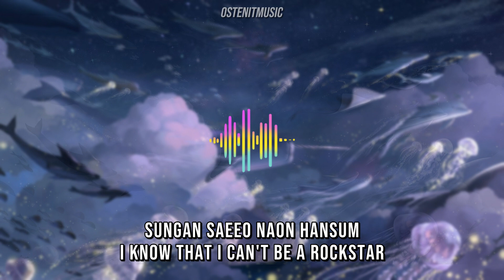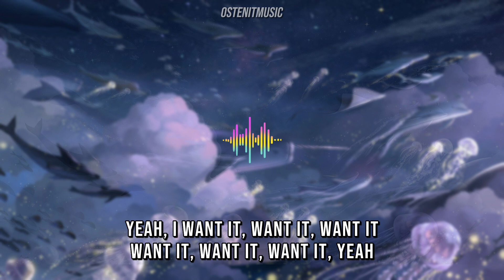TXT - Tinnitus (Sped Up/Romanized Lyrics)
song: Tinnitus

Lyrics:
[Intro: Yeonjun]
Yeah, yeah
Buzzing sound
Wing

[Verse 1: Taehyun, Huening Kai]
Baby, I just wanted to be
Wanted to be hot stuff (You know?)
Maeil party like the weekend
Mul mannan deusi bollyumeul higher (Higher)
Haru kkeut feed is a disaster
Jantteuk pilteo ssuiun jinanbami neomchyeo (Ah)
Sungan saeeo naon hansum
I know that I can't be a rockstar
[Pre-Chorus: Beomgyu, Soobin]
Du gwireul magabwado meong deo keojin
Teong bin sori meongmeokaji
Eohang soge jamgin deusi meong imyeongi teok chaoji
Gongheohan soeum soge feel so lonely

[Chorus: Taehyun, Yeonjun, Soobin, Huening Kai]
Rockstare byeol ppae
Just a rock, okay?
Kkumeul kkwosseonnе
Mwotdo moreun chae
Sikkeurеowotdeon saebyeok
Geu kkeuteneun gongheo
Gwitgareul chaeun tinnitus
Jamgin deuthae meongmeok

[Post-Chorus: Taehyun, Yeonjun]
Yeah, I want it, want it, want it
Want it, want it, want it, yeah
Geujeo nan lonely, lonely, lonely, lonely, yeah
Geunyang dolmengi

[Verse 2: Beomgyu, Soobin, Taehyun, Yeonjun]
Naneun eopseo geureon talent
Gipeun sayeon
Injeong I'm not a "born to be"
Naega bwado teukbyeolhan mwongan anya
Banjjagideon dreameun
Kkakkyeo nagan ji orae
Wasting every second
Nan dolmengina doellae

[Pre-Chorus: Huening Kai, Beomgyu]
Patiga kkeunnan humyeon meong deo keojin
Teong bin sori meongmeokan gwi

Wanna live gatsaeng
But I'm bit natae
Mwolkka nae jonjae
Give me an answer
Dolmengido nan mwo
Joeun geot gata
Geujeo gulleoganeun ge
Namanui rock 'n' roll

[Post-Chorus: Taehyun, Yeonjun, Huening Kai]
Geujeo nan rollin', rollin', rollin', rollin', yeah
Geunyang dolmengi
Want it, want it, want it
Want it, want it, yeah
Geunyang dolmengi